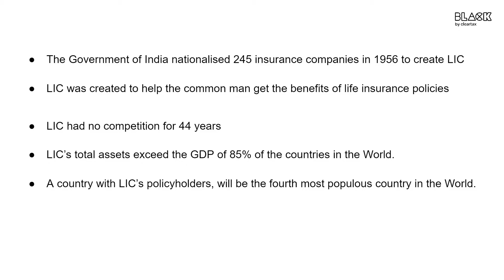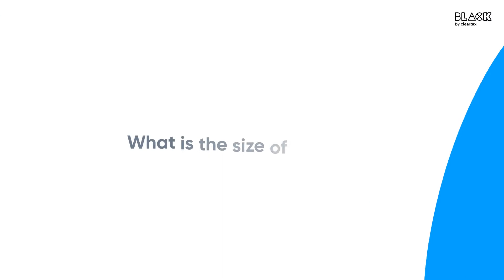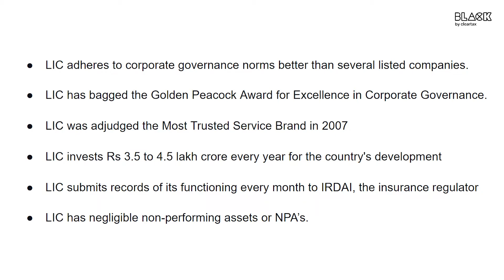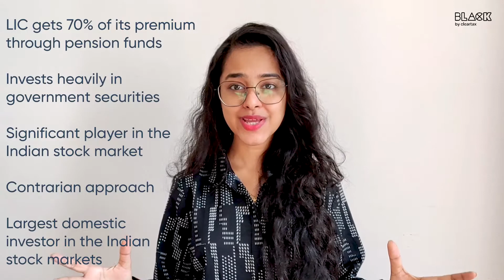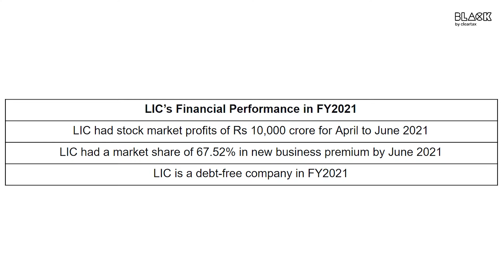Here’s What You Must Know About the Upcoming IPO | LIC Mega IPO I Black by ClearTax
The upcoming IPO of LIC which is India’s largest ever may come out in March 2022. LIC is a giant life insurance company and brings life insurance plans to the common man in India. The government owns the Life Insurance Corporation of India or LIC. If the government sells a 10% stake in LIC it will be the second largest IPO in the global insurance industry. The LIC IPO is a boon to long term investors who seek a value for money investment.

Timestamps:

00:00 Introduction
01:41 What is LIC?
03:03 What is the size of LIC’s IPO?
04:17 What is LIC’s valuation?
05:08 Who is managing the LIC IPO?
05:55 Will the LIC IPO boost the stock market?
07:22 Should you invest in the LIC IPO?
08:41 How does LIC make money?